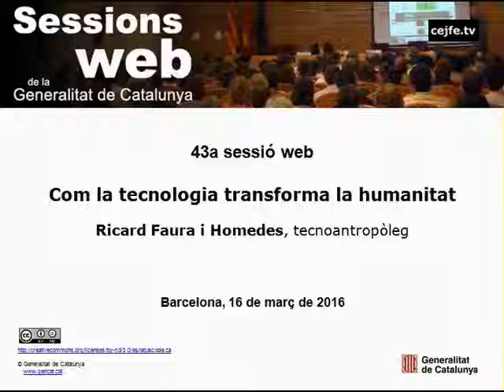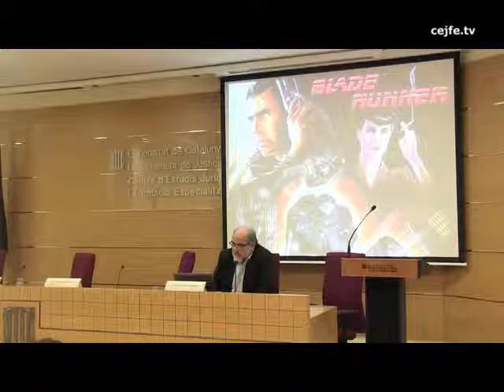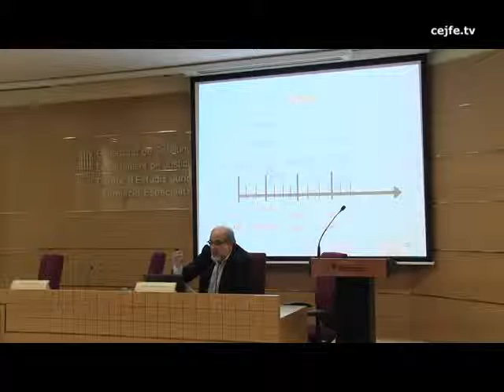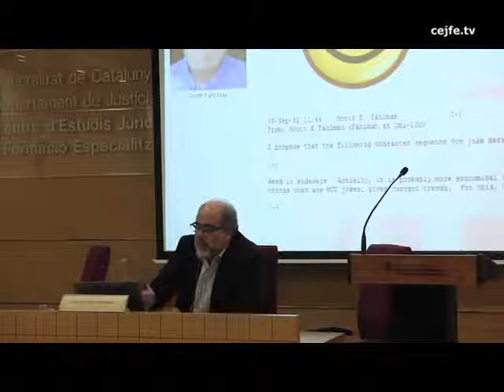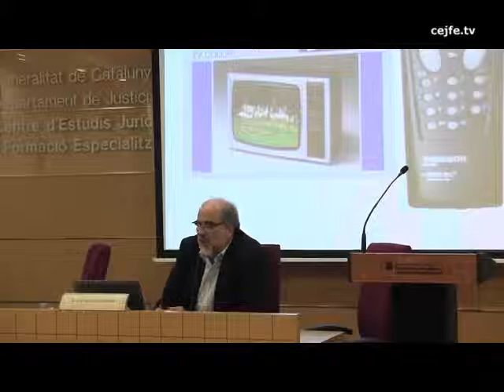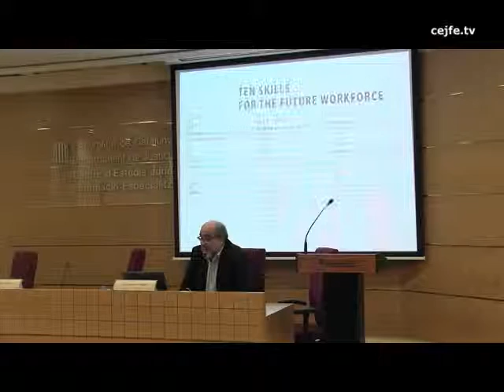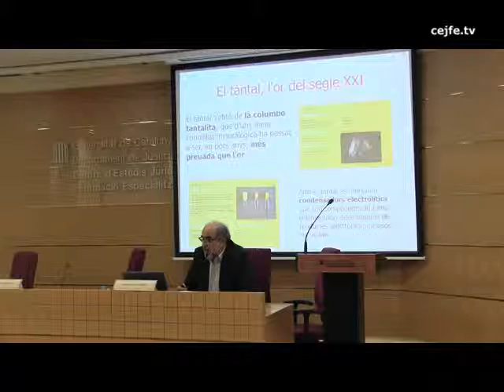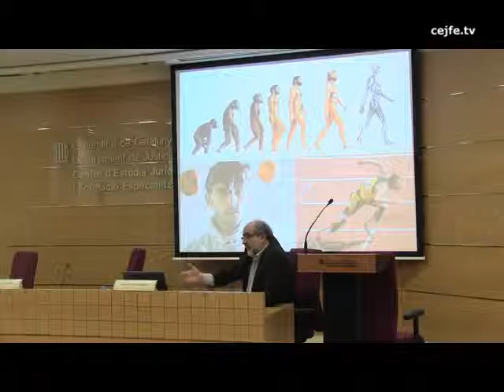43a sessió web. Com la tecnologia transforma la humanitat. Ricard Faura i Homedes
43a sessió web. Com la tecnologia transforma la humanitat. Ricard Faura i Homedes